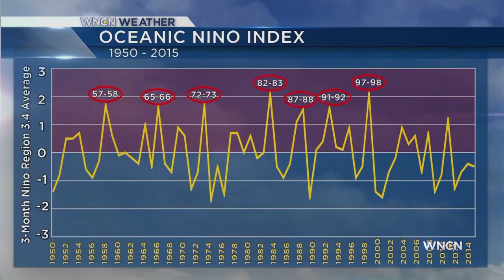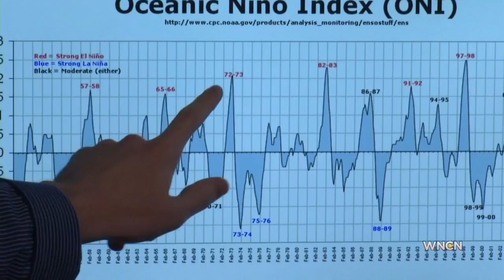Will El Niño bring heavy snow to NC?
It may not have been an incredibly hot summer in 2015. Hurricane season wasn’t too busy either.